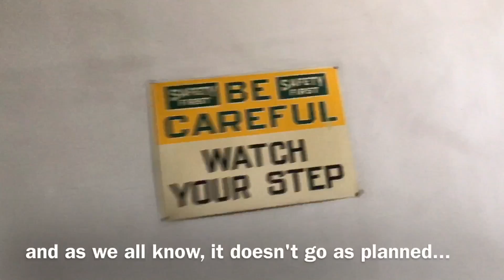Gizmo Store Rooftop - Breaking Bad Location S412 "End Times"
I was fortunate enough, along with a couple location stalking buddies of mine, when I last visited Albuquerque in October 2016, to get the opportunity to get on top of the Gizmo Store building in Downtown ABQ.

This is THE set where Walter White hopefully looks to blow Gus Fring up in his car with his homemade bomb. Of course, we all know how that goes and how Gus actually does meet his demise. But this is the one location I've hoped to be lucky enough to be able to visit and do our best to reenact scenes.

Thanks to Zach and management at the Gizmo Store for allowing this to happen. I think I can confidently say, we are the only three Breaking Bad finds, who have not only thought of achieving, but have actually made it happen.